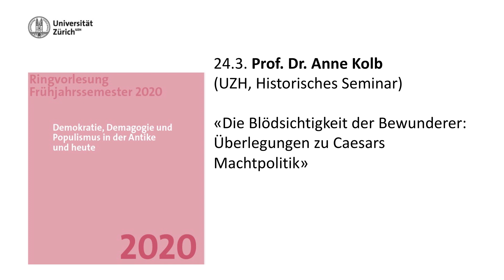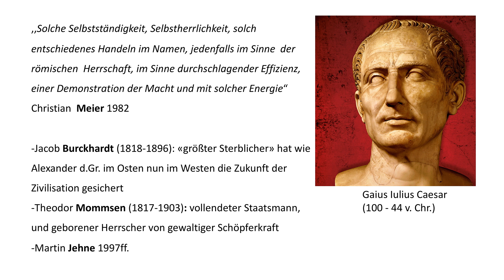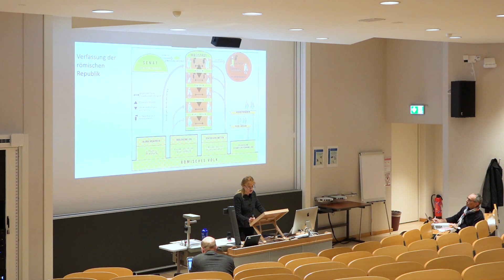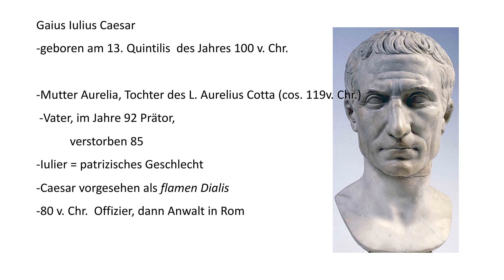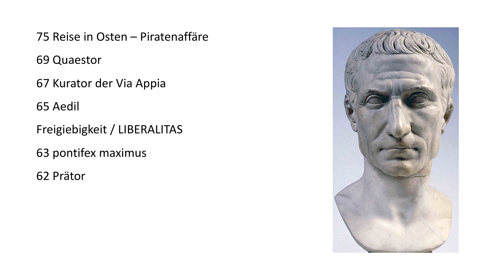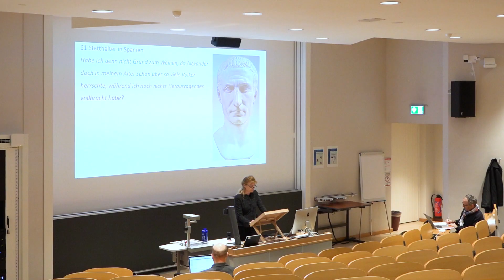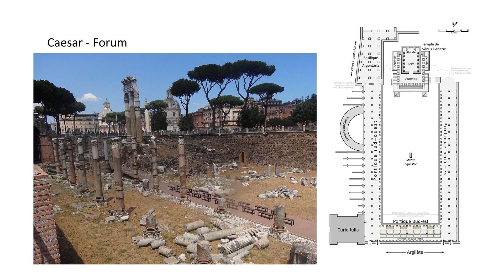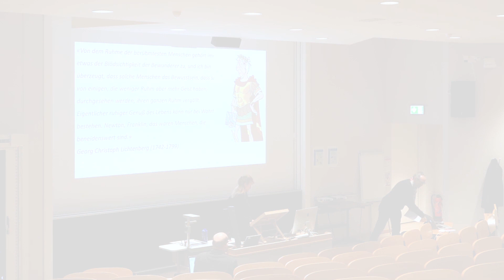Die Blödsichtigkeit der Bewunderer... - Anne Kolb, ZAZH-Ringvorlesung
Im Rahmen der ZAZH-Ringvorlesung "Demokratie, Demagogie und Populismus in der Antike und heute" sprach Prof. Dr. Anne Kolb (UZH, Historisches Seminar) zu „Die Blödsichtigkeit der Bewunderer: Überlegungen zu Caesars Machtpolitik“.
Einleitung und Moderation von Prof. Dr. Christoph Riedweg (UZH, Seminar für Griechische und Lateinische Philologie).
(Zürich, 24. März 2020, © ZAZH / Bohdan Stehlik)